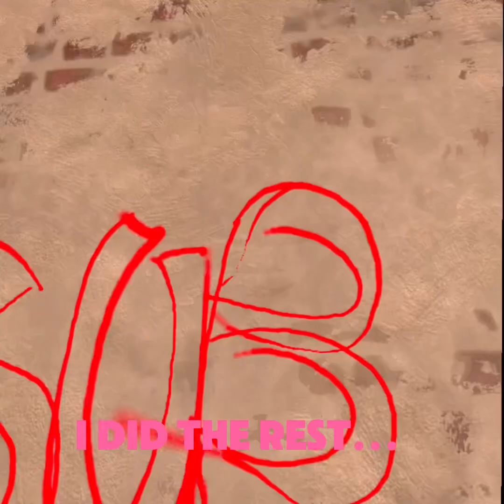Playing vr games! Subscribe so I can get to 1k!roadto1k